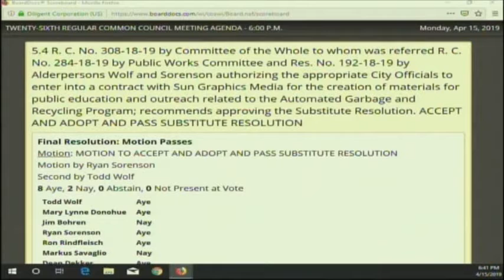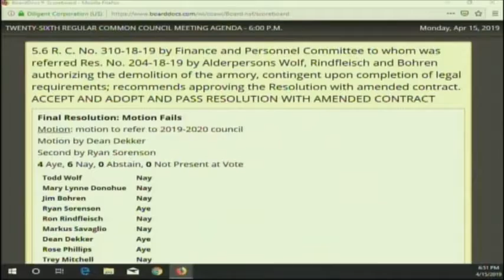Council 2019-04-15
26th Regular Sheboygan Common Council Meeting